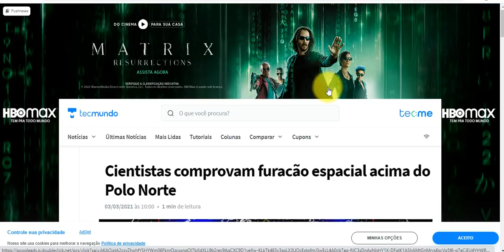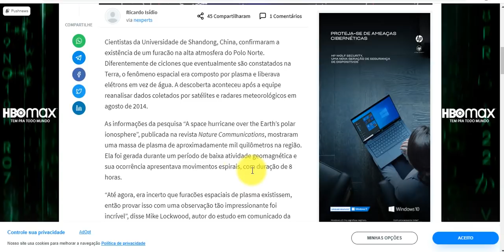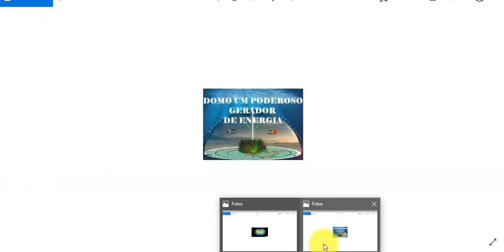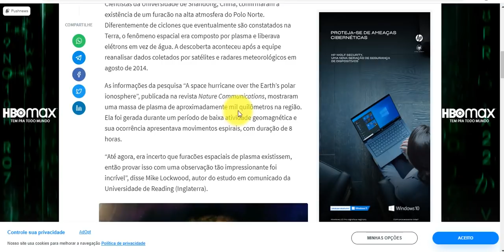FURACÃO DE PLASMA É DETECTADO ACIMA DO POLO NORTE! AÍ TEM COISA! CIENTISTAS SE ENTREGAM AOS POUCOS!